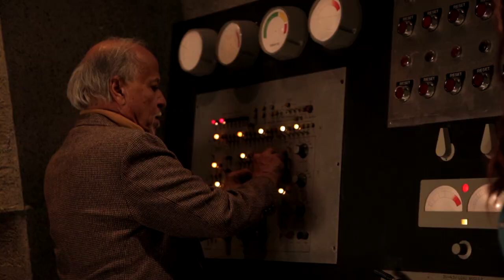Rock Jocks: RED BAND Trailer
Check out RockJocksTheMovie.com for more details.

RED BAND trailer for Rock Jocks, releasing digitally on iTunes, Amazon.com and cable VOD on July 16!  Coming to DVD on Aug. 13.

Special thanks to Jeff MacDougall for this amazing trailer!